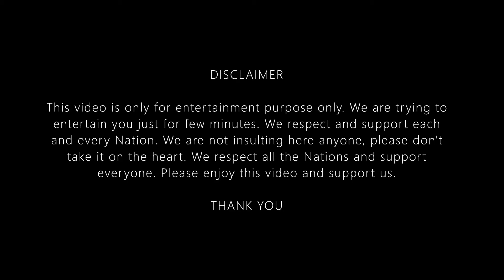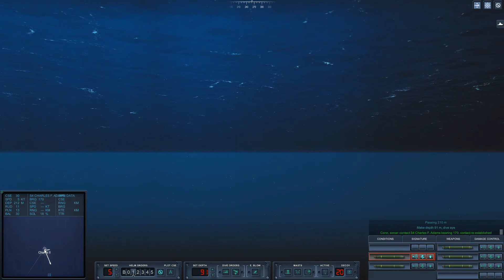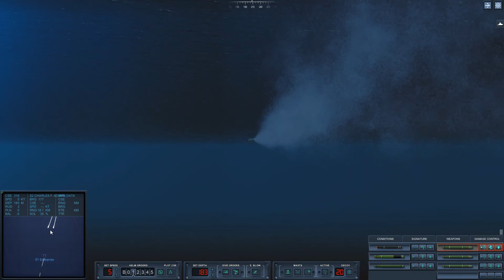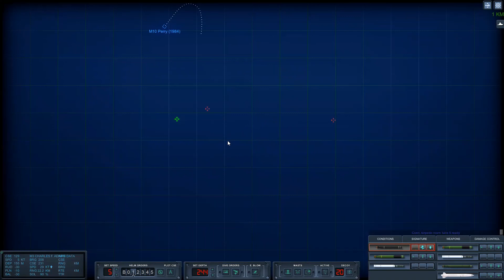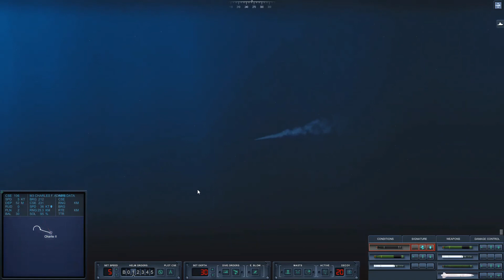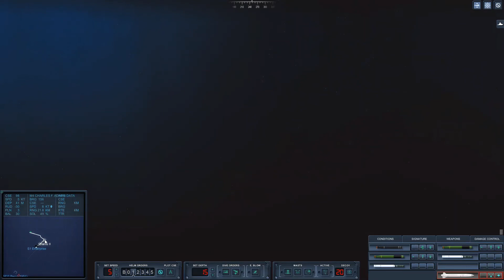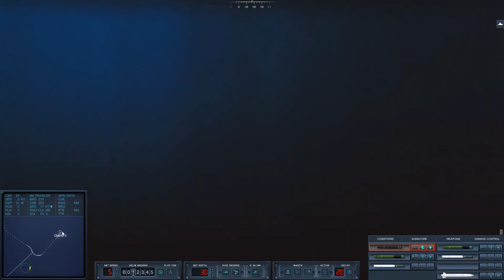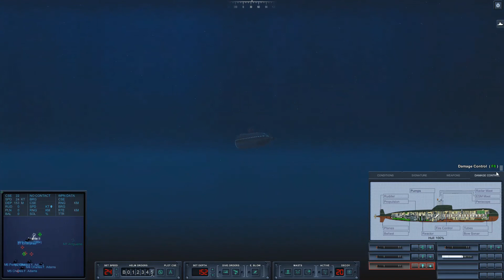SINKING USS ENTERPRISE CARRIER GROUP - COLD WATERS EPIC MOD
This episode is a battle between the USS Enterprise Carrier Group and Charlie II sub. See how we tactically destroyed USS Enterprise and overcame their ASW weapons (air torpedoes) and escaped without even a single hit or without any damage.

I HOPE U ENJOYED THIS EPISODE
WE ARE READY TO ACCEPT OUR SUGGESTIONS